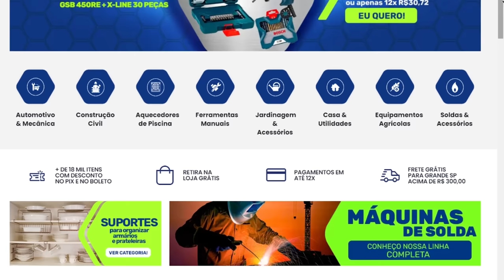Vale a pena ter um CÃO DE GUARDA?